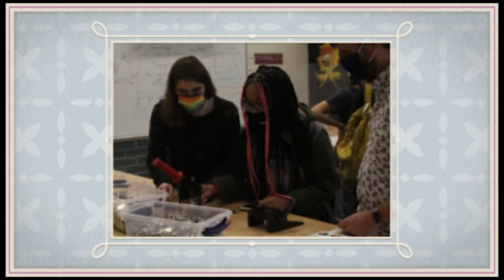WCHS News Special Edition December 14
Special edition - videos from yearbook staff throughout the first semester.